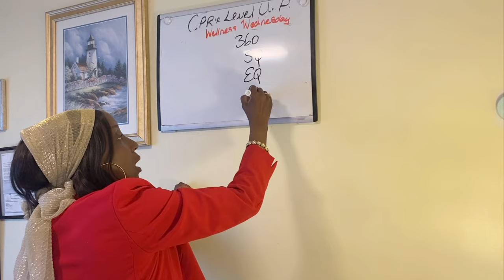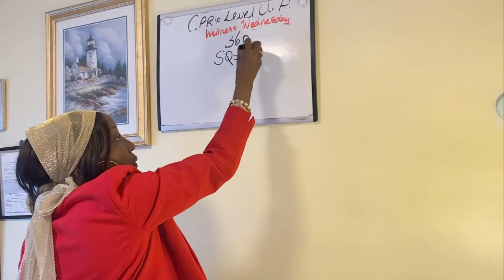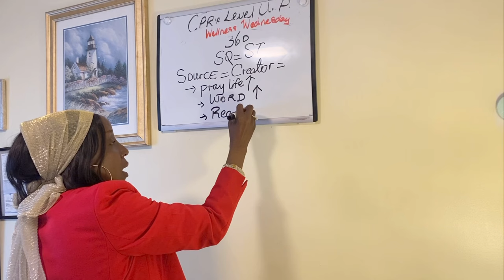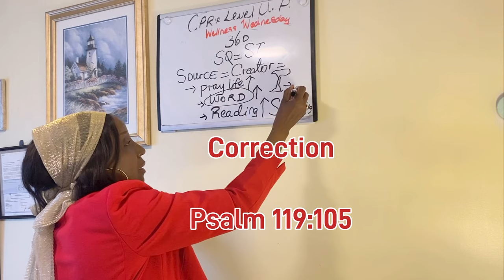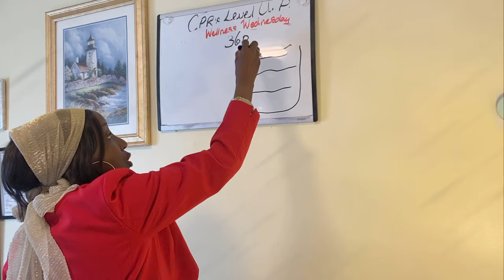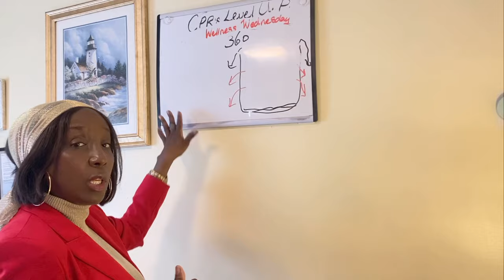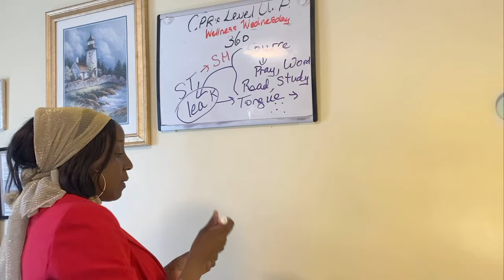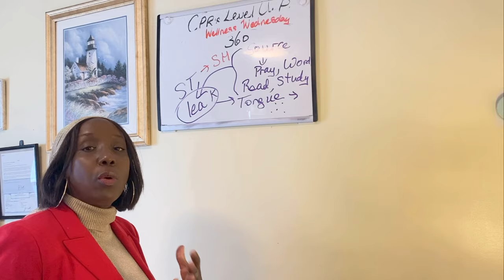CPR LevelUP Wellness Wednesday: 360 Approach 3 tips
In today’s video, CPR’s CEO introduces the first of the three dimensions that lead to a 360-degree Approach to a holistic lifestyle: SQ. CPR relates SQ to filling your spiritual tank (ST) and leading to spiritual health (SH). If you are a man or woman of faith, exploring your SQ or SH should be pivotal to your success.
Your employee(s) is the backbone of your business. Maintaining a healthy workspace creates a positive environment and a creative organization for competitive advantage. Cultivating creativity in your workspace is a significant way to level up in the 21st century.

FREE
2-30-minute virtual Leadership coaching session available. The offer expires on March 31, 2024.
Please go to my website below, book online, and select the 30-minute virtual assessment.

Business Promotions on Online Radio Program
Go to my website below, book online, and select a 15-minute or 30-minute business promotion.

Online Inspirational Gift Store
Don't forget to visit CPR's online pop-up shop, where you'll find a wide range of inspirational gifts. It's the perfect place to find something special for yourself or a loved one.